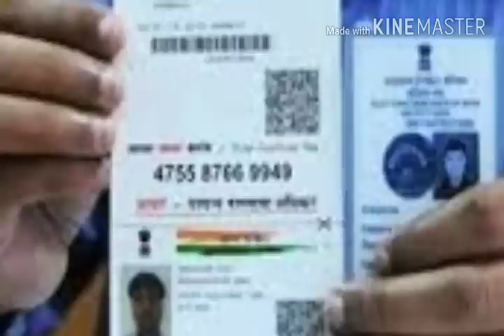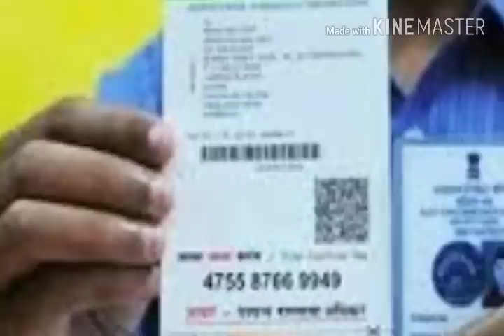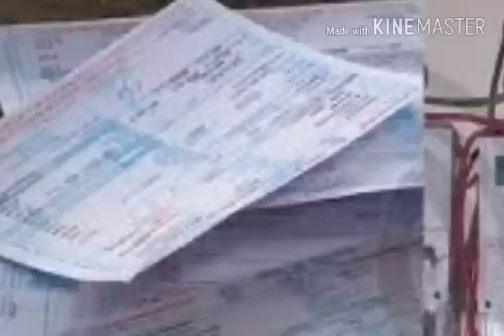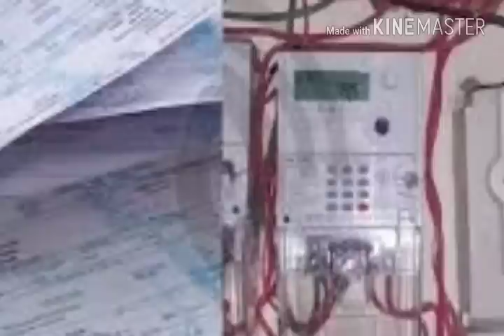৭ আগস্ট এর মধ্যে🔥বিশেষ স্কিম🔥২৫ জুলাইর মধ্যে🔥আধার জমা🔥৩ মাসের মধ্যে🔥প্রশাসনের বৈঠক🔥Big Breaking